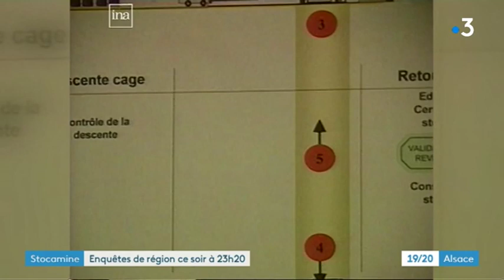Enquête de région : les déchets stockés dans le site de Stocamine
L'enquête de région s'intéresse aux déchets stockés à Stocamine, dans la commune de Wittelsheim (Haut-Rhin). Le débat sur la dangerosité des déchets et de leur enfouissement dure depuis 30 ans.